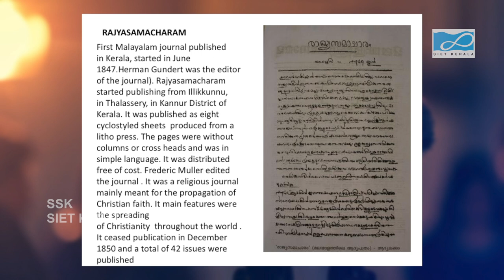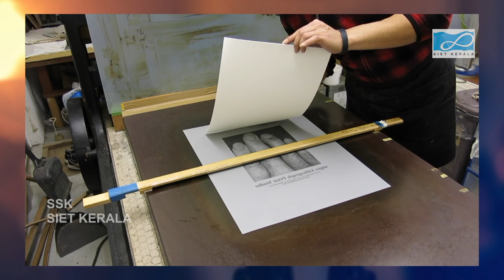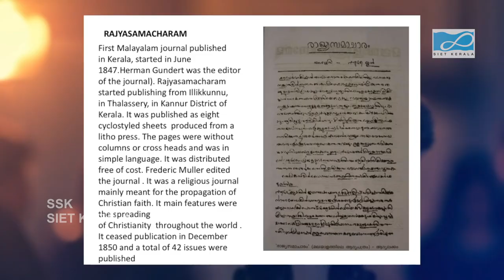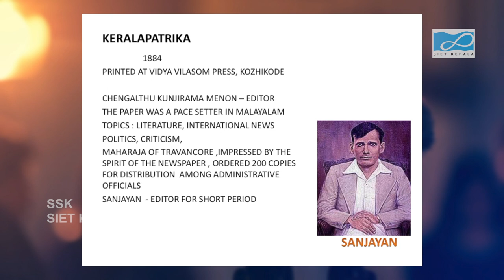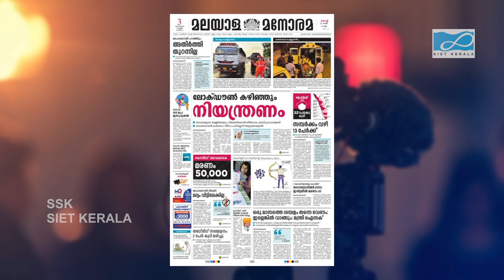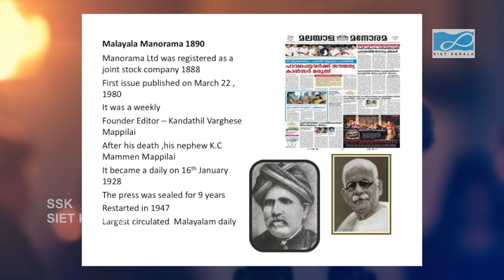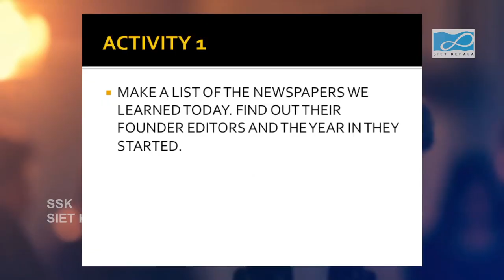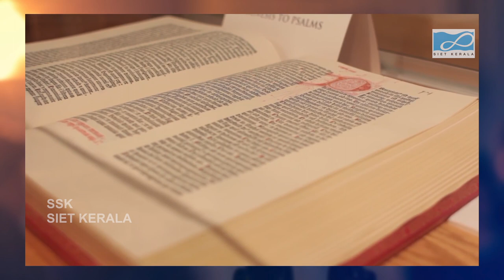SIET-PLUS ONE-JOURNALISM- ORIGIN & GRWOTH OF MALAYALAM- JOURNALISM - UNIT 04 -PART 01